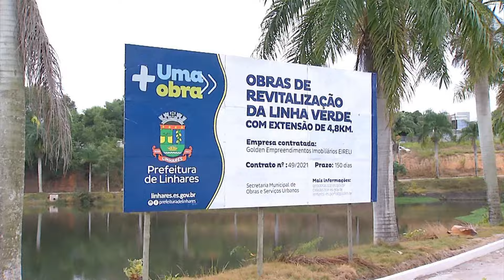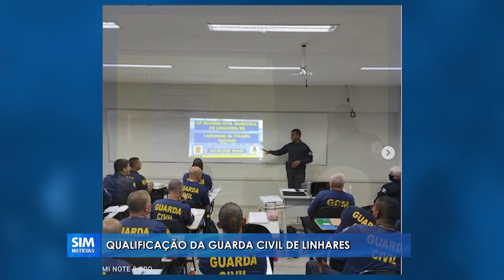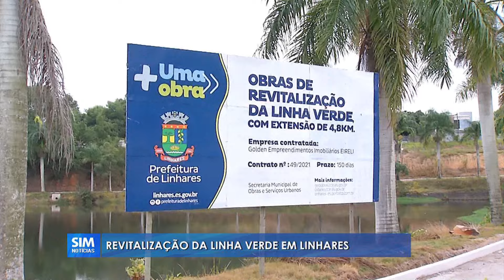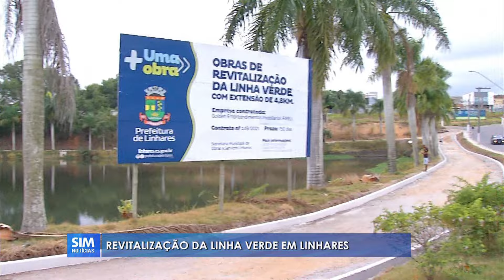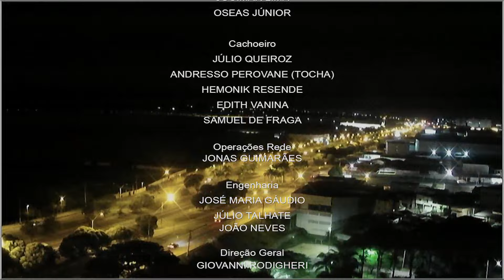SIM Notícias Linhares - COMPLETO - TERÇA - 31/05/2022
00:00 - [ Abertura ]
00:25 - [ Destaques ]
01:22 - [ TREINAMENTO - Simulação de Resgate à vitima de Atropelamento chama a Atenção no Centro de Linhares ]
04:24 - [ DECISÃO - Justiça Federal determina que a União e DNIT retirem os destroços da Ponte Getúlio Vargas ]
05:30 - [ ONDE ESTÁ A GUARDA CIVIL? O Secretário de Segurança Pública fala sobre o Assunto ]
07:29 - [ VIA INTERBAIRROS - Comitiva do BID se reúne com o Prefeito de Linhares, em visita a Cidade ]
08:50 - [ Previsão do Tempo - QUARTA - 01/06/2022 ]
09:27 - [ ACUSADOS - Investigações apontam PAI E MADRASTA de Menino achado MORTO como responsáveis pelo Crime ]
15:28 - [ LINHA VERDE - Obras de Revitalização foram Retomadas ]
17:26 - [ DESTAQUES DO ESPORTE - Altemar Félix ]
19:18 - [ Encerramento ]